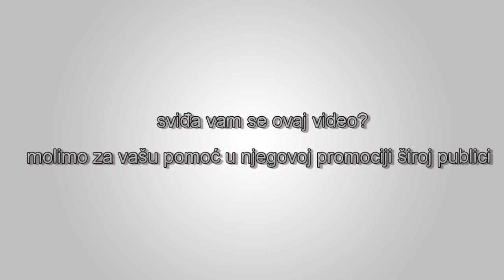Milton Friedman - Sistem koji ovisi o pravom čovjeku da njim upravlja je loš sistem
“Moje mišljenje je da sistem nije dobar, i trebamo da imamo sistem u kojem pravi način za postizanje ciljeva ne zavisi od toga da li imamo pravog čovjeka za komandnom pločom koji će pritiskati dugmadi u pravo vrijeme.” - Milton Friedman.  Odlomak iz dokumentarne serije Sloboda izbora (Free to Choose)epizoda 3: Anatomija krize